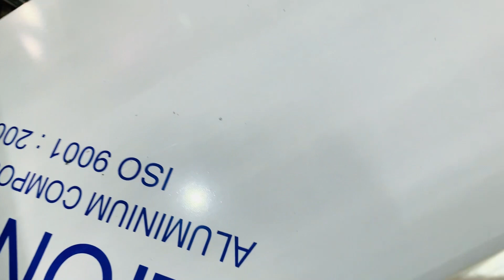Xe bán cafe lắp ráp lưu động phương tiện hỗ trợ kinh doanh linh hoạt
Tên Sản Phẩm: Quầy lắp ráp bán coffee rang xay
Kích Thước: W80 x H180cm
Quy Cách Kỹ Thuật:
+ Phần mái che: Ngang 100 cm x Cao 30cm

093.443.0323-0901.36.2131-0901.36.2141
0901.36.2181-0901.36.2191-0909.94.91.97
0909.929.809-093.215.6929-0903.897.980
Thời gian làm việc:
8h–17h30 (Thứ 2–Thứ 7)